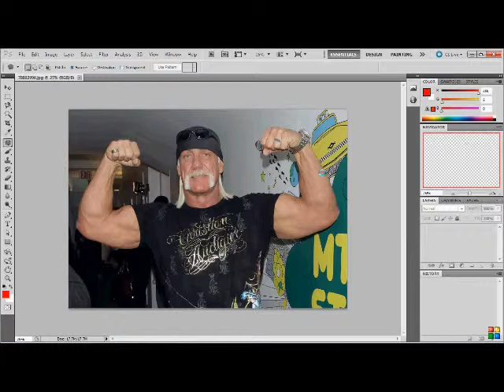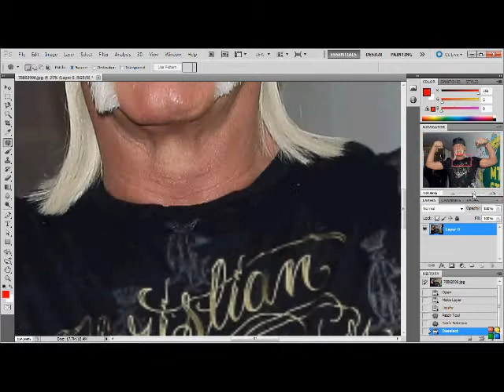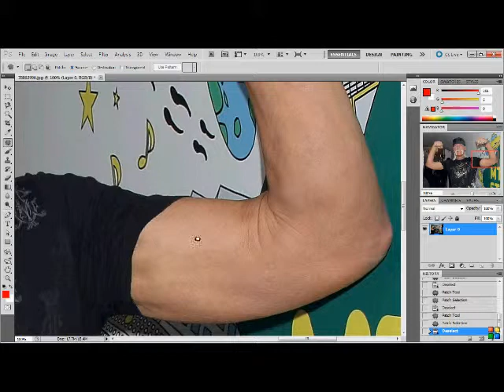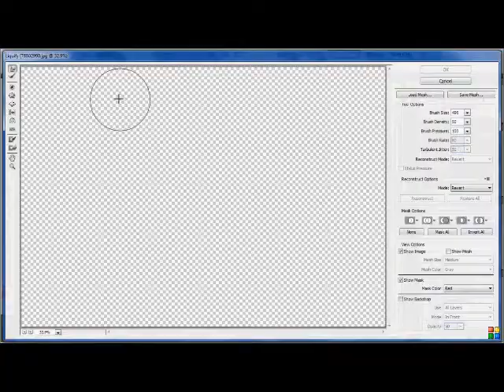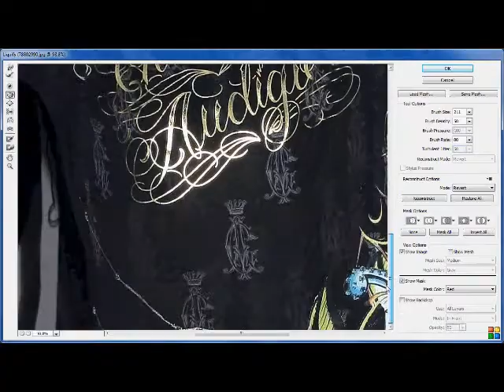Photoshop Fun Hulk Hogan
A quick video of me messing around with a picture of Hulk Hogan. I think he might have to hit the gym again :D